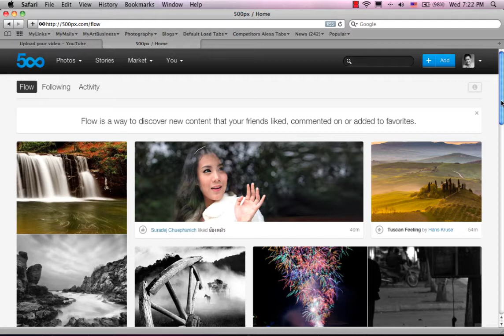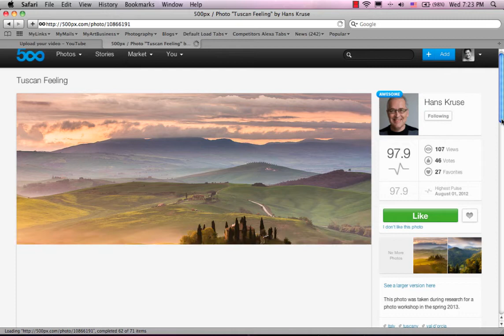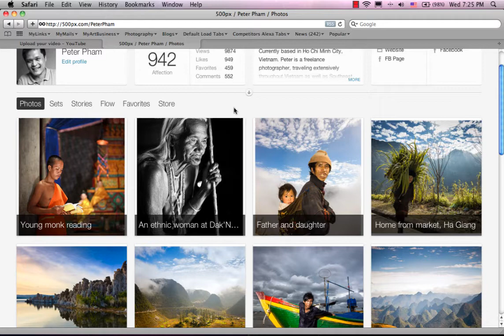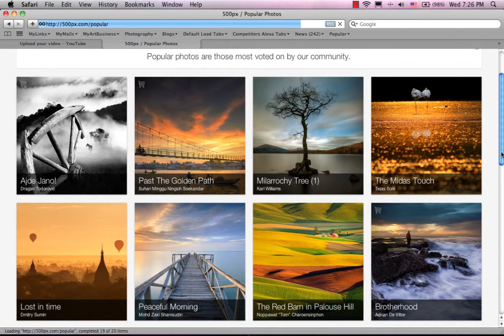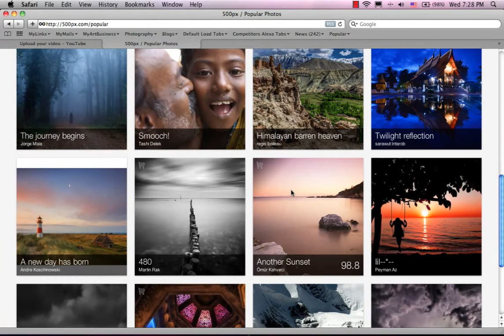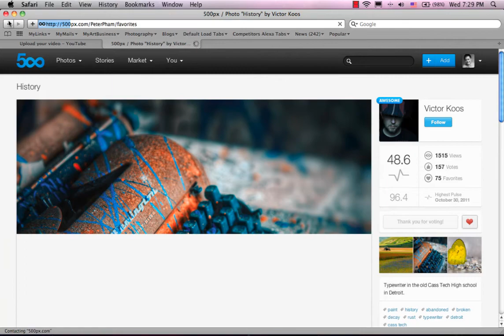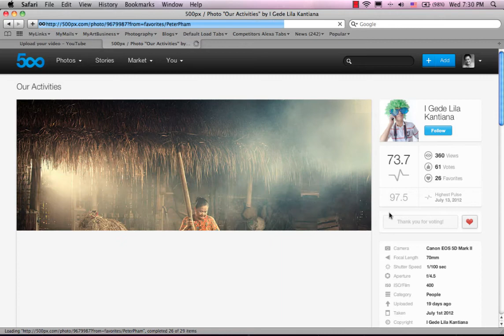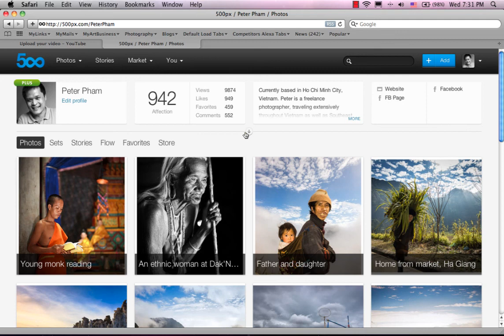Giới thiệu website 500px.com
Hôm nay Peter muốn giới thiệu với các bạn yêu nhiếp ảnh một website thật tuyệt vời và hữu ích trong cuộc chơi nhiếp ảnh. Peter đã chơi trên đây được 8 tháng nay rồi và nay mạnh dạn chia sẽ những kinh nghiệm.